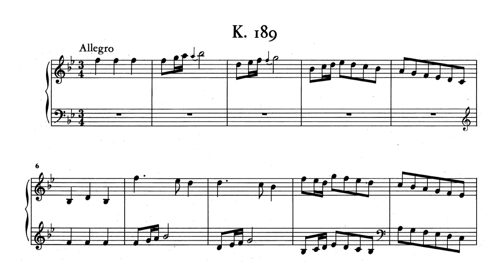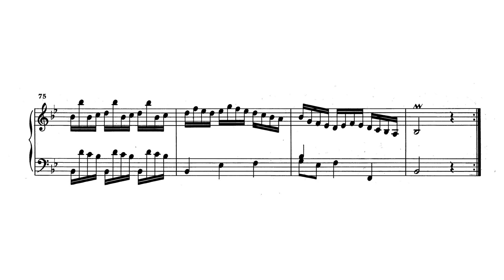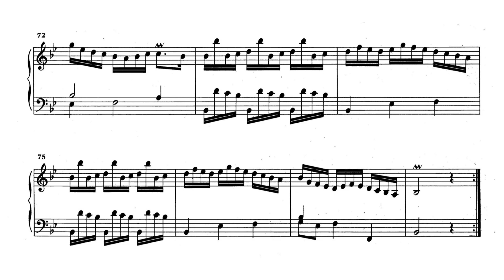Scarlatti: Keyboard Sonata in B♭ major, K.189